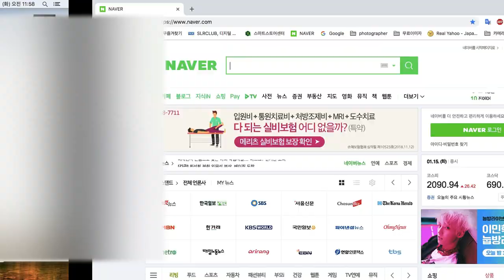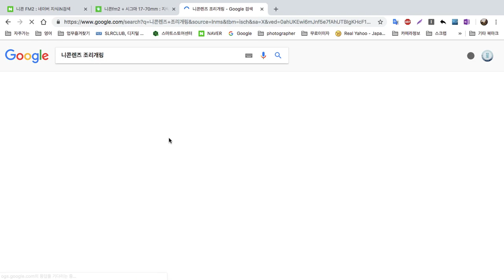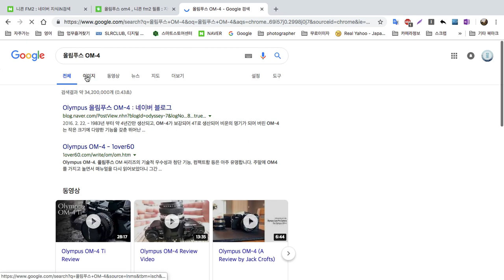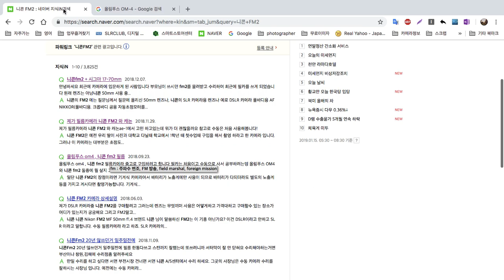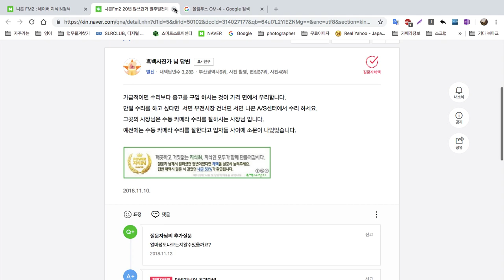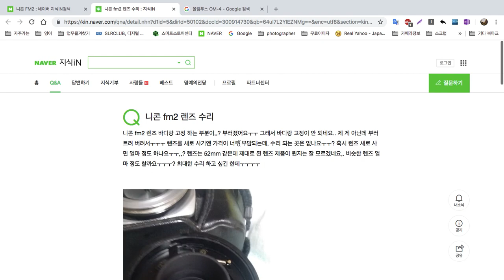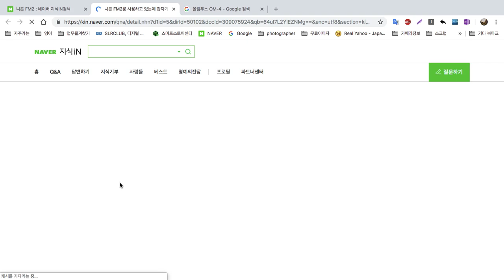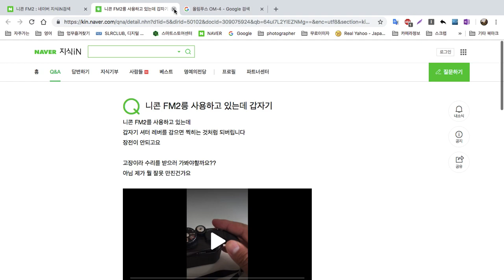니콘 FM2 인수분해 하자 질문답변 궁금증 (중고카메라, 하이카메라, 필름카메라, 수동카메라, 중고카메라매입)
괜히 명기인가?
니콘 FM2